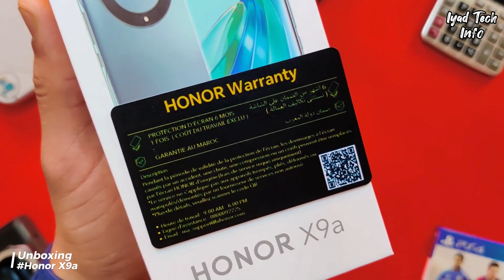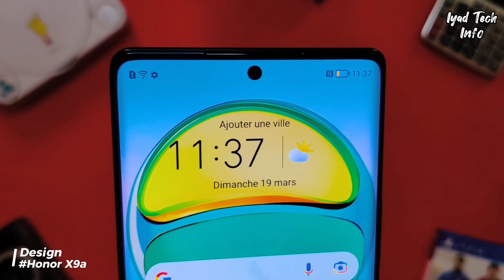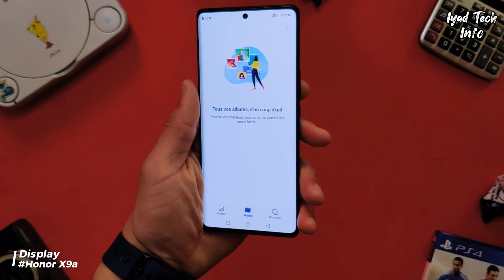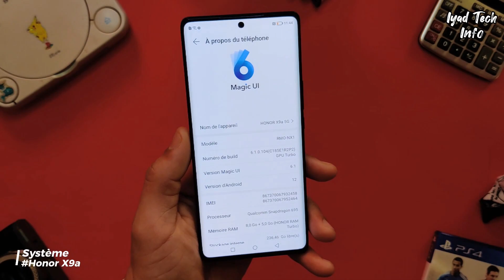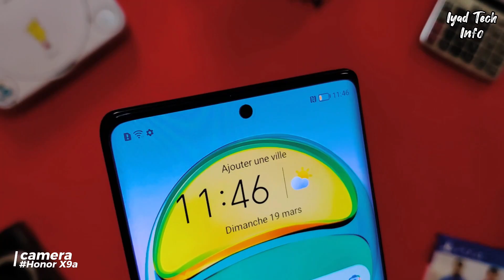Honor X9a Review ll ( شاشة ضد الكسر ) مراجعة أقوى هاتف من اونور